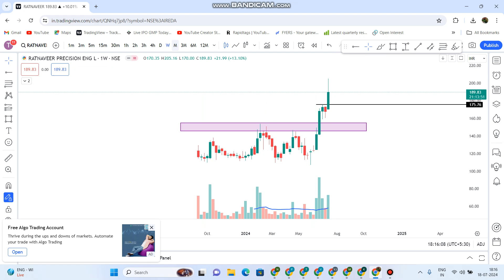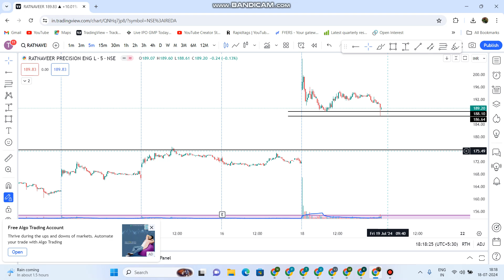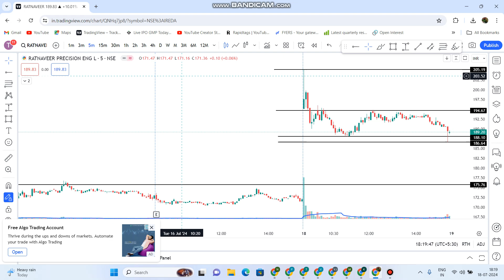Ratnaveer Precision Eng Ltd Share Latest News | Ratnaveer Share Next Target